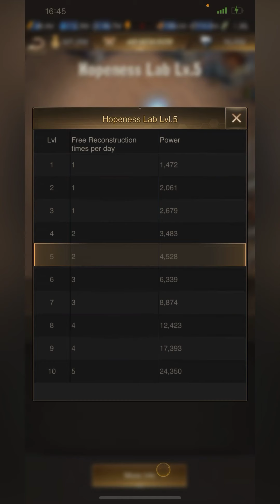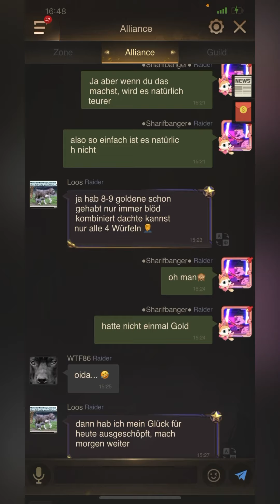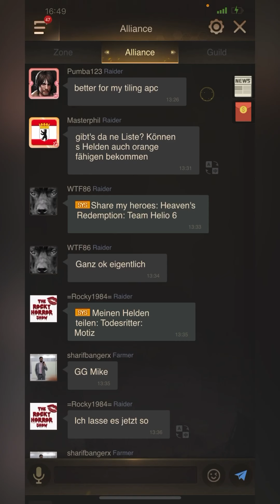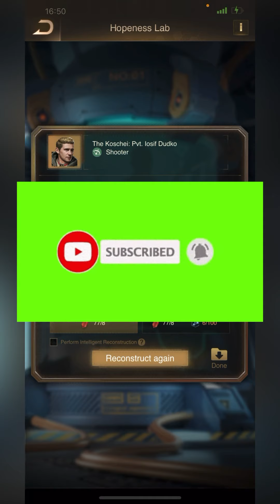LSS - Hopeness Lab ist da!! Tutorial by Sharifbanger